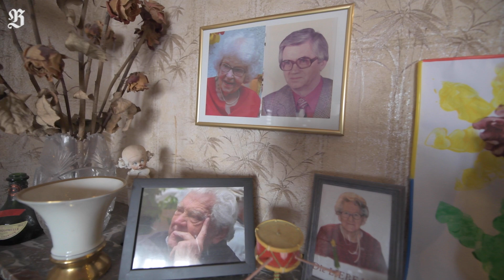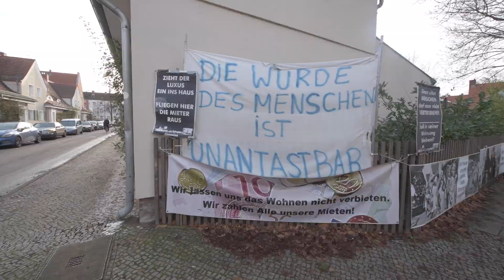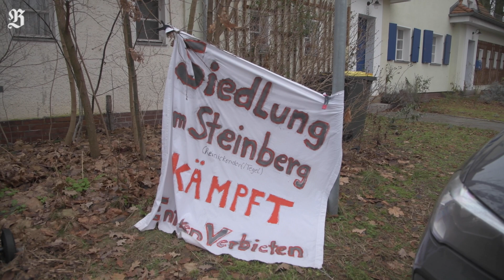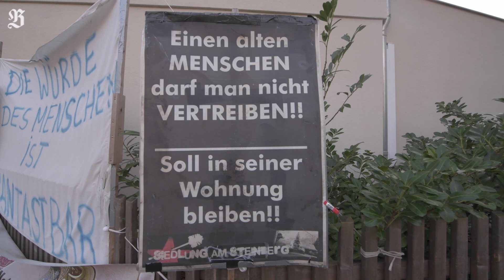Wie Manne Moslehner nach 84 Jahren aus seiner Reinickendorfer Wohnung fliegen soll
Seit 13 Jahren wehrt sich eine Rentnergang in Berlin-Reinickendorf gegen ihren Vermieter. Nun droht der erste von ihnen kurz vor Weihnachten sein Haus zu verlieren. Haben die Alten noch eine Chance?

Berliner Zeitung – Für Berliner, von Berlinern
Unabhängige Nachrichten und Hintergründe aus Berlin und der Welt